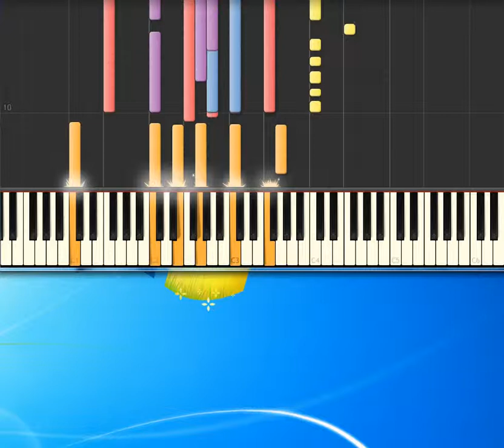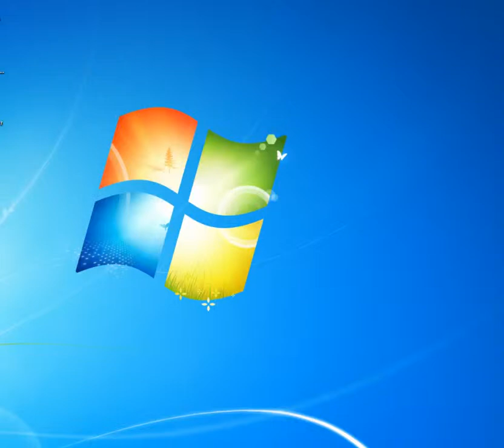[Piano Tutorial Synthesia]Cosa dici di me - Pooh